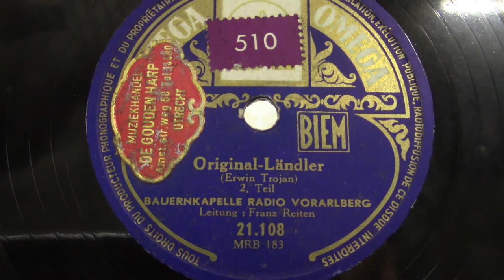Kapelle Vorarlberg: Original Landler. deel 2. (ca 1952).